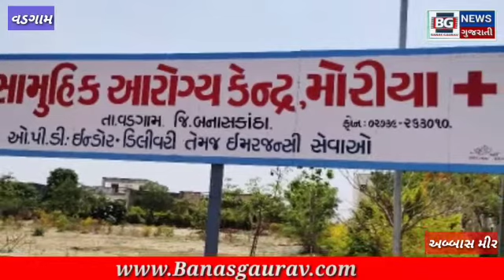વડગામ...ભારત ના સ્વર્ગસ્થ વડાપ્રધાન શ્રી રાજીવ ગાંધી ની 30 પૂણ્યતિથિ નિમિતે વડગામ તાલુકા કોંગ્રેસ સમ